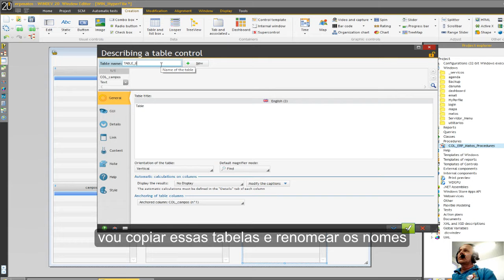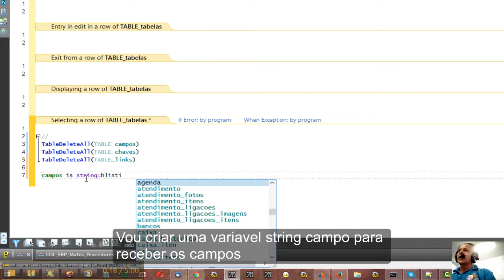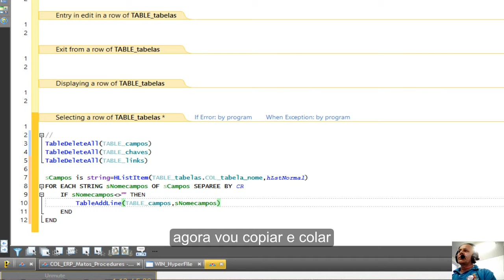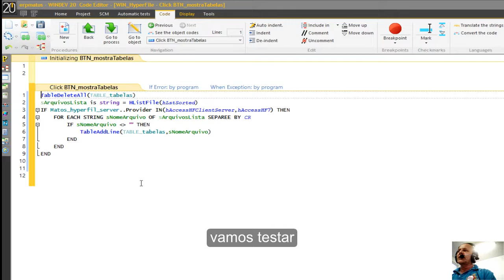Video Aula WinDev HyperFile 0014 HListFile Mostrar Campos Chaves tabelas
Video Aula WinDev
Tutorial WinDev
HyperFile 0014 HListFile Mostrar Campos Chaves tabelas